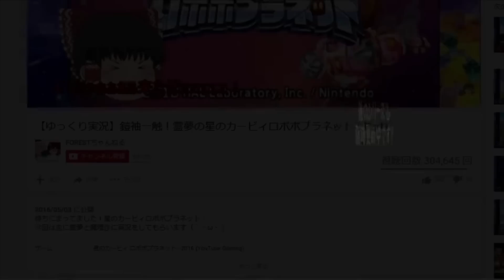【ゆっくり実況】真・圧倒的火力ガノンおじさんで暴れたいPart14（スマブラSPオンライン）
oh ベイベェー　聞いておくれ　目の前に男二人とヘンな生き物が沢山いる
あっという間に囲まれちまってこのザマさ
だけど狐のあの娘(こ)は炎を吐いて敵の動きを止めてくれたのさ～
oh oh 私とあの子の紅炎(プロミネンス)　ダレか奴を倒す力を俺にくれ～
ジャ～ン　ありがとう！

～どじょうがさ　きんぎょのまねすることねんだよなあ～
泥臭く執念強い大魔王　ガノンドロフが参ります。

前回の動画はこちら！